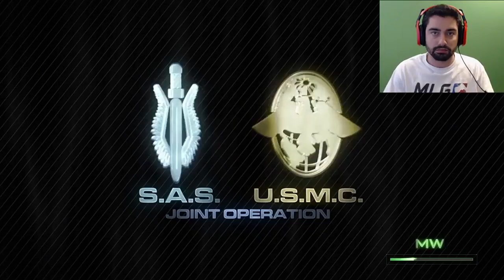Call Of Duty 4: Remastered - Ultimatum!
This is a pretty neat episode I hope you enjoy it!!